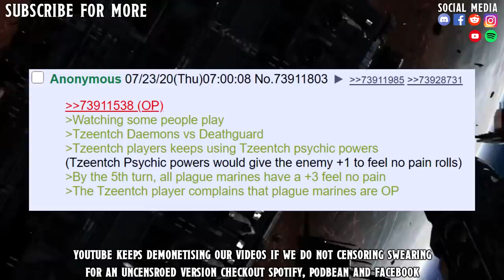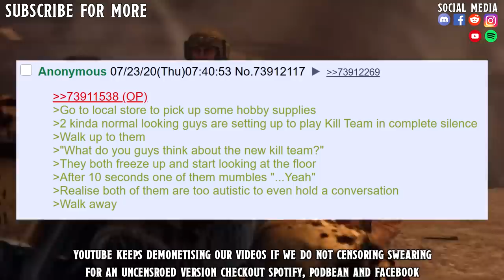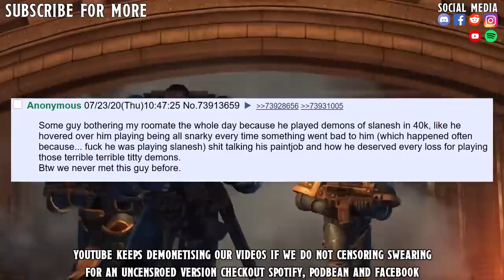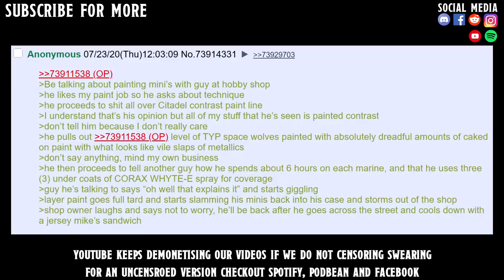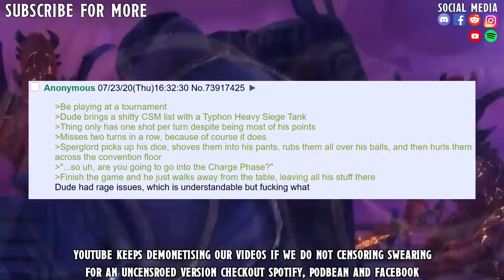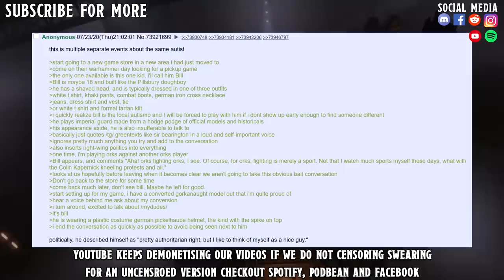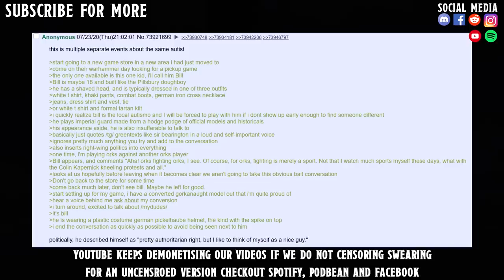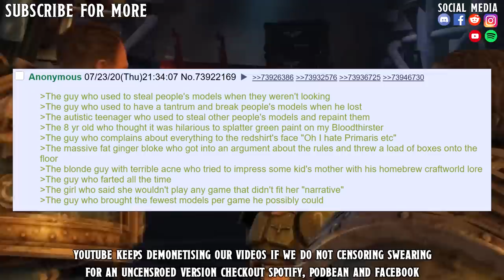Most Awkward Moment Playing 40k